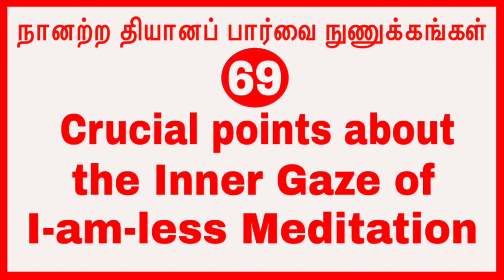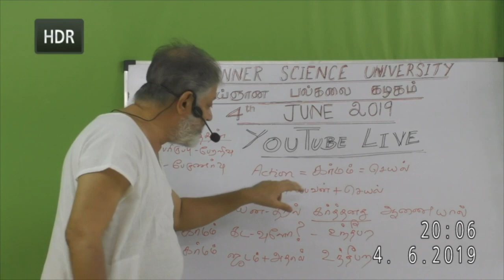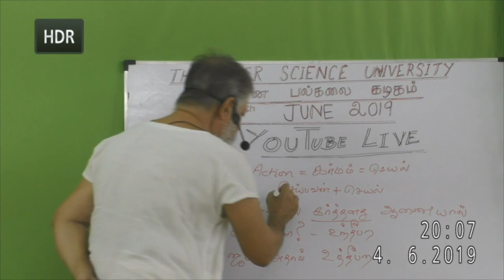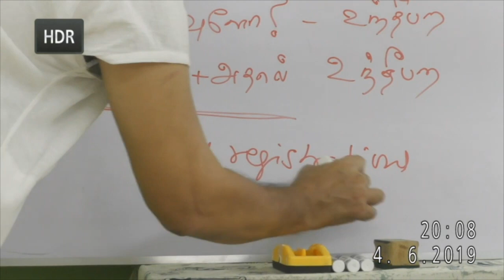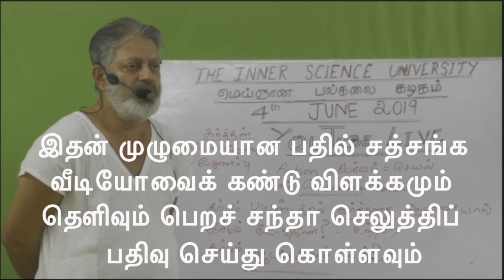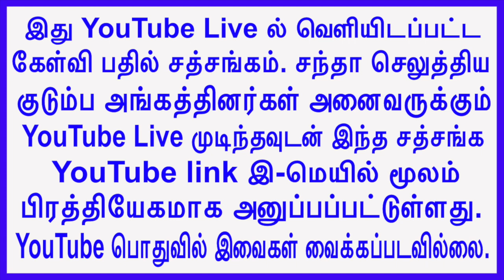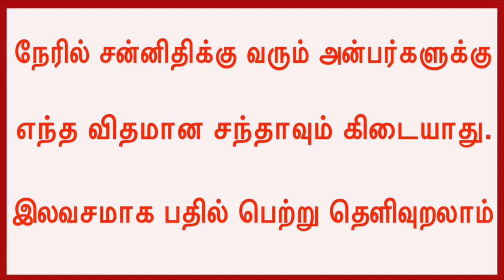(p-69)நானற்ற தியானப் பார்வை நுணுக்கங்கள் Crucial points about the Inner Gaze of I-am-less Meditation